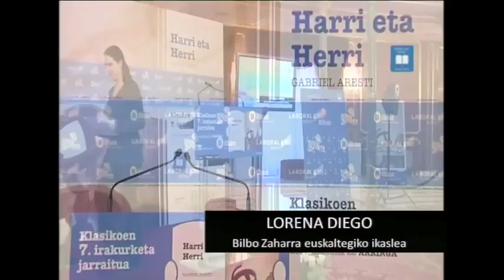20 Lorena Diego